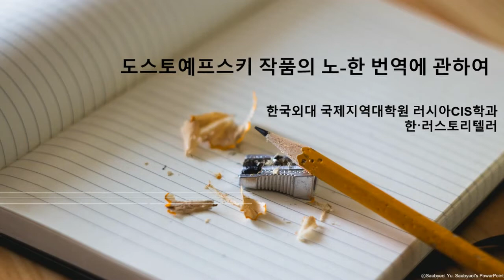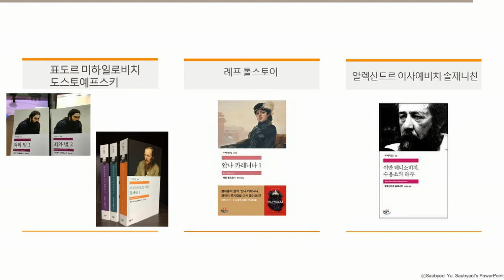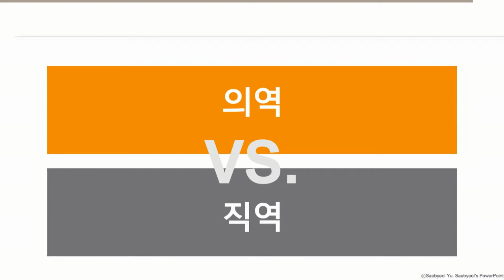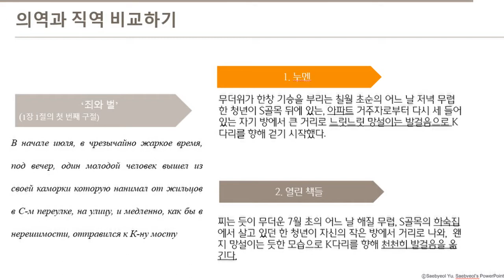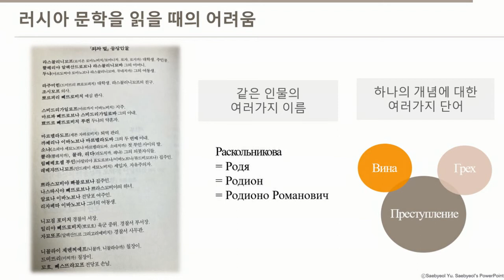도스토예프스키 작품과 번역의 가치?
안녕하세요, 한-러 스토리텔러입니다 :)

러시아 문학 작품 많이 좋아하시죠~

이번 영상에서는 도스토예프스키 작품을 중심으로 번역의 가치에 대해 이야기합니다!

자세한 내용이 궁금하다면 영상을 확인부탁드립니다!!